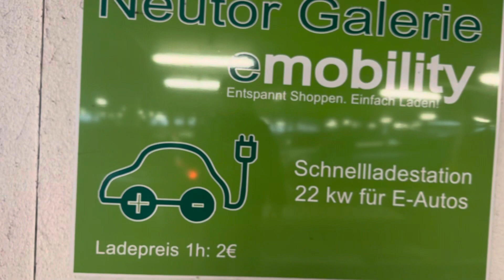Defekte AC-Ladestation mit Münzeinwurf im Parkhaus Neutor-Galerie in Dinslaken